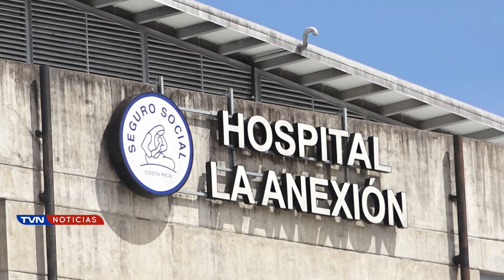CCSS E INAMU PRESENTAN DENUNCIA PENAL POR CASO DE ISABELLA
La pequeña Isabella continúa aferrándose a la vida, y se encuentra en cuidados intensivos del Hospital Monseñor Sanabria en Puntarenas.